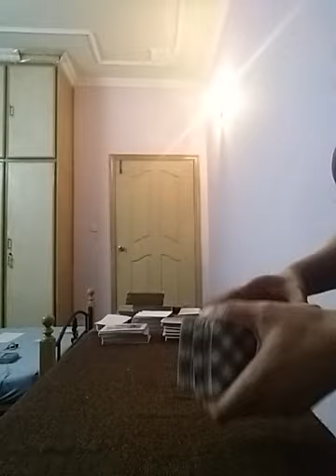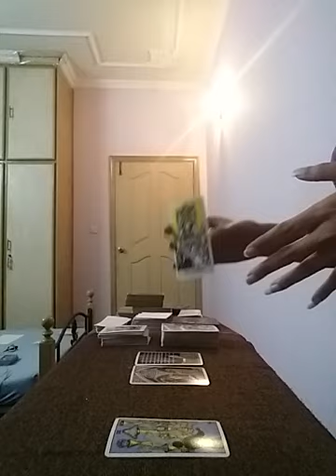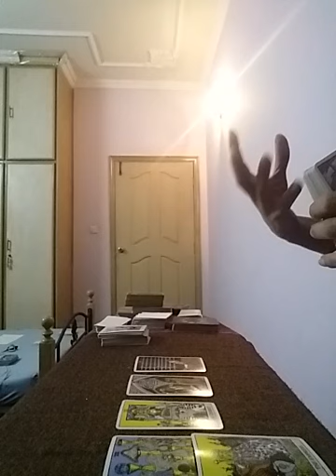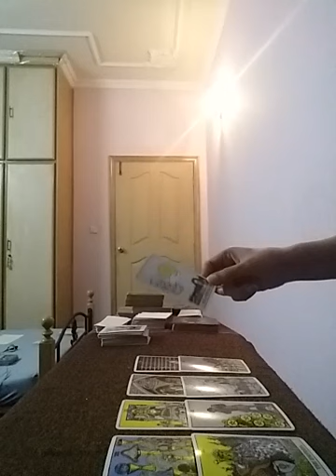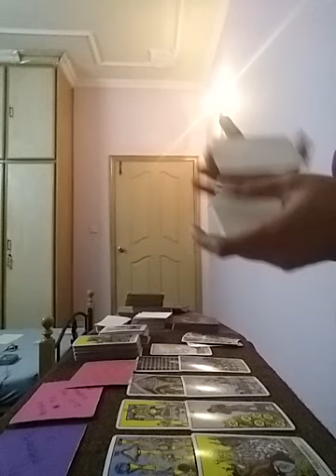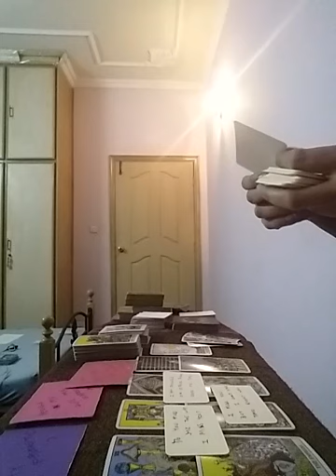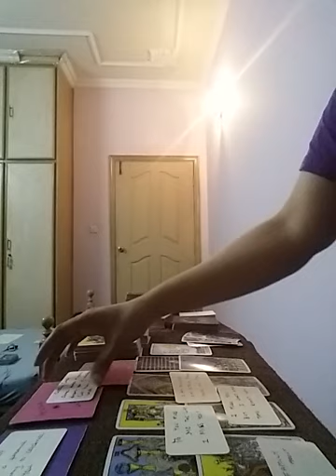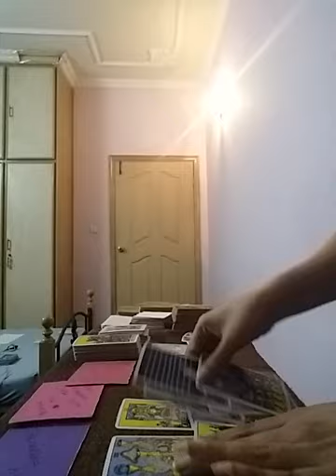SCORPIO ~ THEY ARE WAITING FOR YOU TO CHOOSE N PRIORITIZE THEM 🙈😻🤭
Services i offer :

1- 1 question reading - 35 USD

2- 2 question reading - 55 USD

3- 3 question reading - 70 USD

4- 5 question reading - 100 USD

5- Love n Relationships - 100 USD

6- 15 Minutes customized *SPIRITUALLY CHARGED* affirmations that give 100% RESULTS  - 100 USD

7- Consultation and step by step guidance to MANIFEST your Dream Desire and Goal.

8- Unique Scripting technique to manifest your desire - 80 USD

9- Protection from bad influences and energies - 60 USD

10- Removal of Black Magic - 100 USD

12- Dream Interpretation - 40 USD

13- Spiritually Charged Affirmations + Unique Scripting Technique - 150 USD

14- Money rituals - 60 usd

15- Love Rituals - 100 usd

16- Subliminals - 100 usd

17- Consultation along with 1 manifestation technique - 100 usd

18- Angel guidance - 40 usd

19- 5 Minutes Guided Meditation - 50 usd

20- 5 Minutes Affirmations - 50 usd